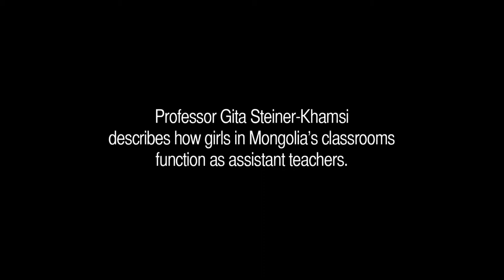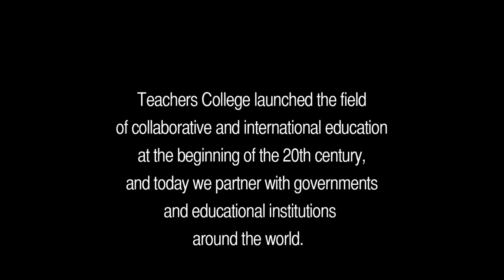Professor Gita Steiner-Khamsi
In the United States, we imagine a future when schools will feature more "student-centered learning." In Mongolia, they've been doing it for centuries. Prof. Gita Steiner-Khamsi describes in this week's installment of "Mini-Moments with Big Thinkers," on the TC home page.